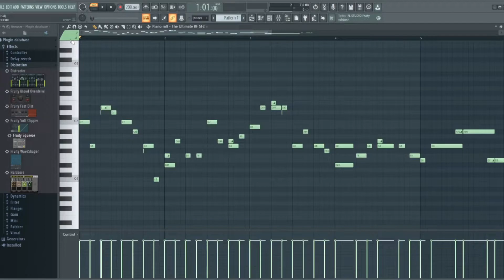[NOT FINISHING] FNF Corruption: Takover - One Shot [Vocal Recreation] (FANMADE)